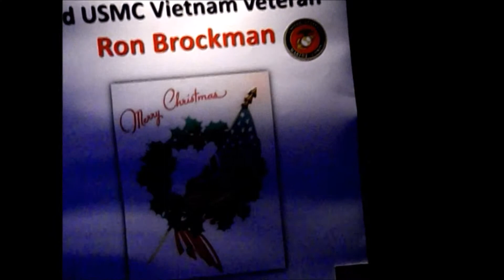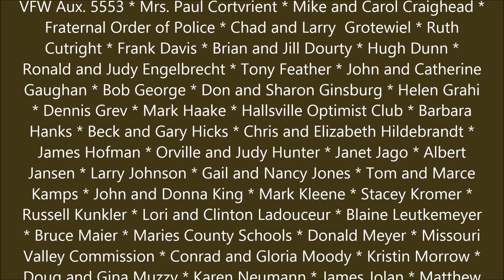Hono Ball Glimpses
Harry Reed attended the HONOR BALL held in Columbia Missouri.